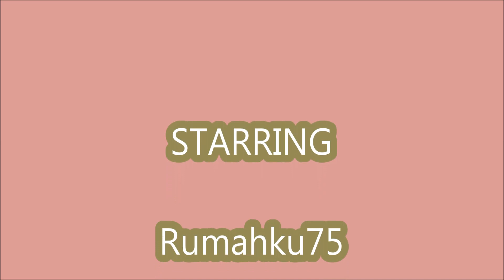NEW UPDATE *HALLOWEEN BIRD SKELETON* [SKELETON] Feather Family ROBLOX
Feather Family [SKELETON]
Bird Roleplay
Unlockable Skeleton Bird
- Moved spawn to Forest
- 🎃 Halloween Decorations in Village
- Pick up Candy from Jack-O-Lanterns in Village